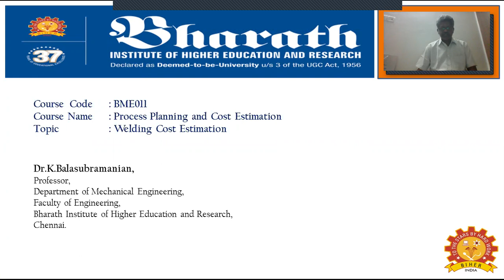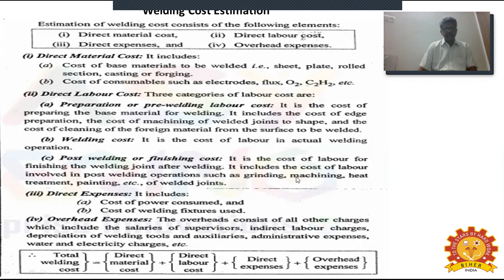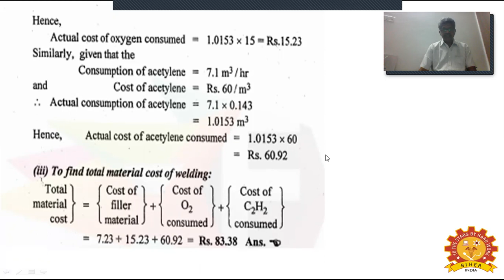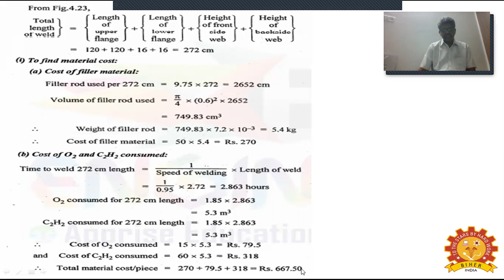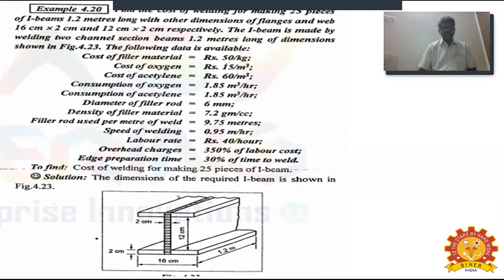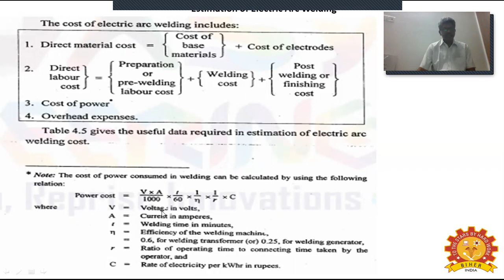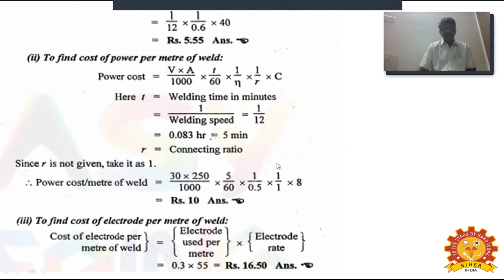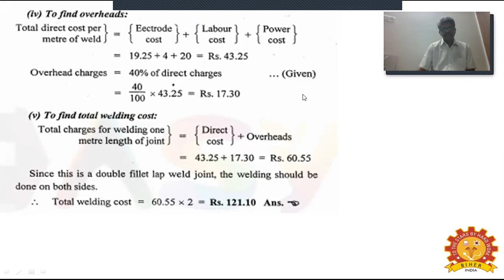BME011- V2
Process Planning & Cost Estimation, Dr.K.Balasubramanian, Professor/MECH, BIHER